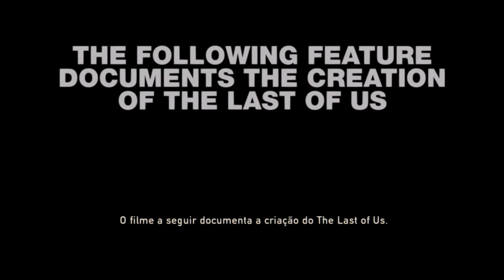Making Of The Last Of Us: Joel & Ellie (Legendado) - Saibot Games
Conteúdo novo pra vocês pessoal. Pra compensar a falta de lives.
Lives de Gameplay de segunda à quarta no canal. De quinta e Sexta ocasionalmente.